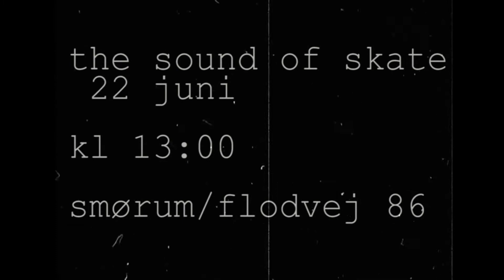TSOS 22 JUNI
FILM/EDIT VITUS BO
THE SOUND OF SKATE 22 JUNI kl 13:00